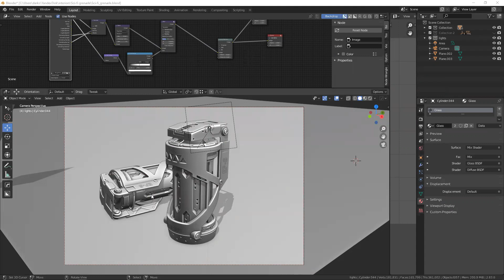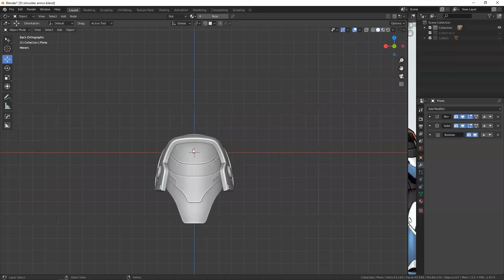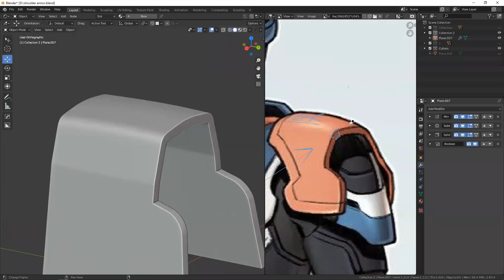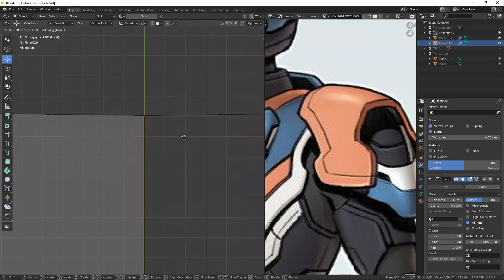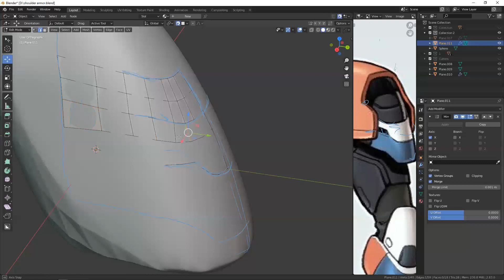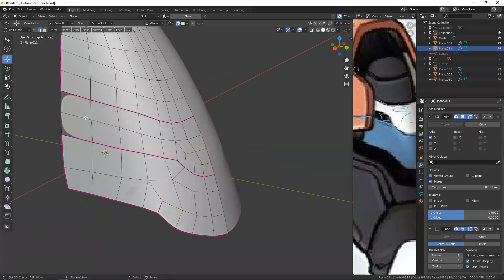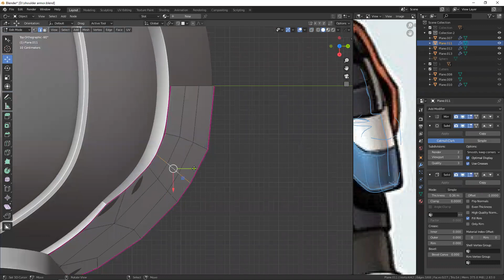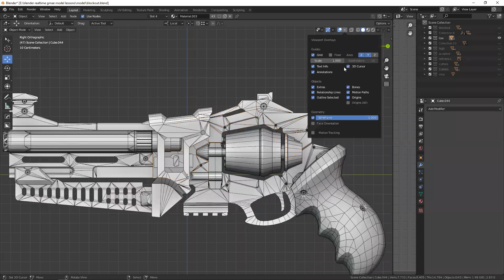Способы создания Hard-Surface объектов в Blender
Запись вебинара. Рассматривалось:
•способы, как можно осуществлять работу с Hard-Surface объектами;
•подробный элемент Sci-fi костюма;

Спикер - Геннадий Пахомов.